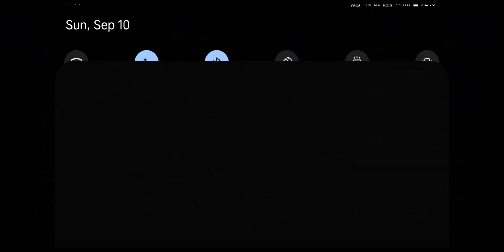Shadow Fighter Arena💪😤gaming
Top 10 ranked videos in YouTube search for dead or alive using shang the monk after nerf sfa shadowfightarena shang r...